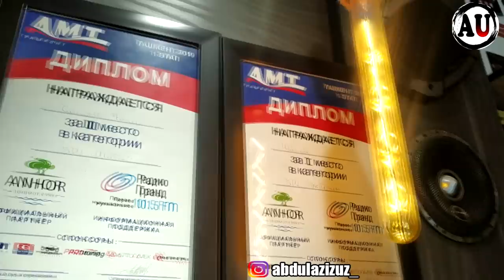KALONKA SAMBUFER NARXLARI САБВУФЕР, КОЛОНКА НАРХЛАРИ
Магазин “Avto Zvuk” предлагает широкий ассортимент авто акустики!

00:00 Intro
0:49 Salomlashuv
02:34 Kalonka Narxlari
04:38 Yasalgan Stoyka Narxlari
06:12 Usilitel Narxlari
08:04 Sambufer Narxlari
10:51 Sambuferga Yashik Narxlari
13:01 Eng Kichkina SAMBUFER
14:50 Eng Arzon SAMBUFER
16:49 Yengi Sambufer
18:37 Magnitafion Narxlari
21:43 AvtoZvuk SERVISI